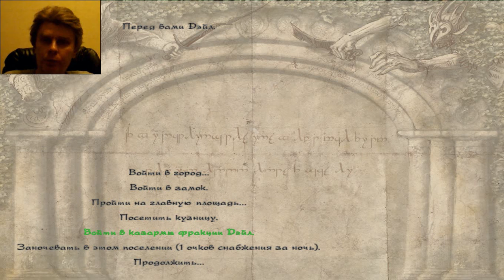Mount and Blade Mod The Last Days of The Third Age TLD 2017 05 05 23 13 25 974